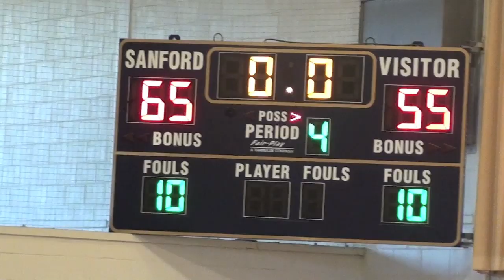Trevor Cooney highlight mix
Trevor Cooney leads Sanford over St Andrews on Senior night on 2/19/2011